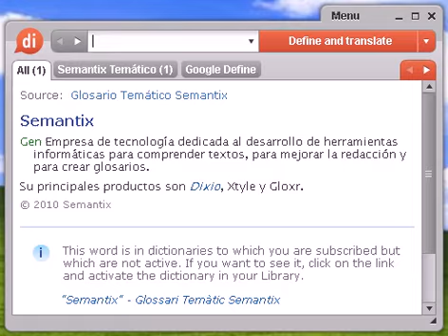Definición de vacuola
Source:  Glosario de Fisiología Vegetal Vacuola Espacio o cavidad del citoplasma rellena con un fluido acuoso, el jugo celular; parte de los compartimentos lisosómicos de la célula.

Source:  Glosario de Fisiología Vegetal Vacuola contráctil Vacuola de color claro y relleno de fluido que se encuentra en algunos grupos de protistas y que toma agua del interior de la célula, para a continuación contraerse y expulsar dicho contenido fuera de la célula.

Source:  Glosario español de Biología y Botánica Vacuola Cavidad dentro del citoplasma llena de un fluido acuoso, el jugo celular, y limitada por una unidad de membrana, el tonoplasto. Vinculada a la incorporación de agua durante la germinación, el crecimiento y la mantención de agua en la célula. También contiene enzimas hidrolíticas y tiene función lítica.

vacuola, diccionario, define, definir, significado, español, castellano, Dixio